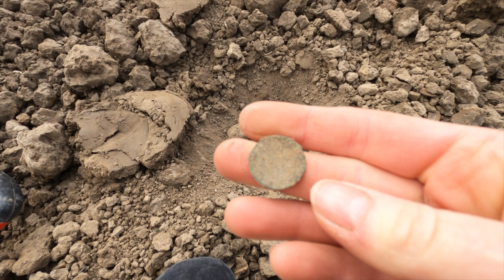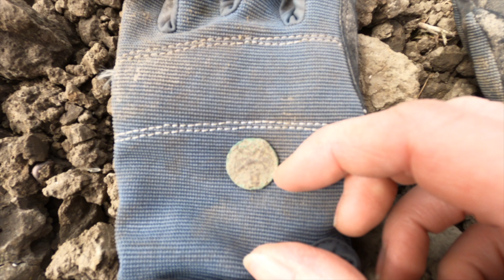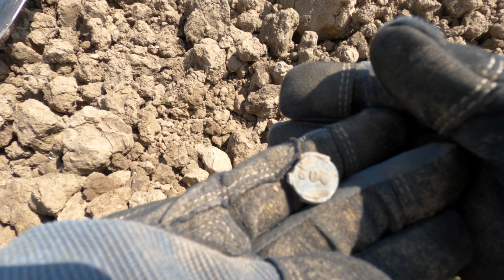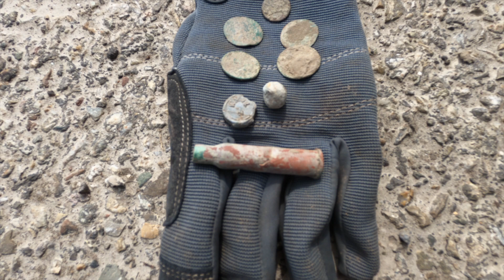Munten dag met de Garrett AT Max #62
In deze video ben ik samen met Claire gaan zoeken. Op ruim 1,5 meter afstand :) Ze is dus eigenlijk zo ver weg dat je haar niet ziet. Zoals de titel al zegt, hebben we veel munten gevonden.